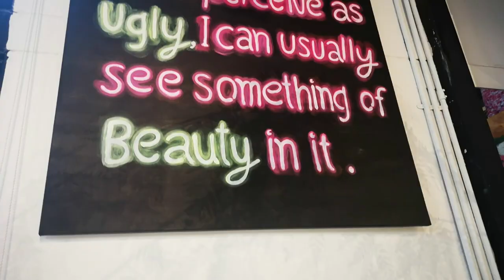Paint Bar Bangkok || Acrylic Painting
This is the first time I tried acrylic painting on canvas. The experience was awesome and I want to share it with you guys.